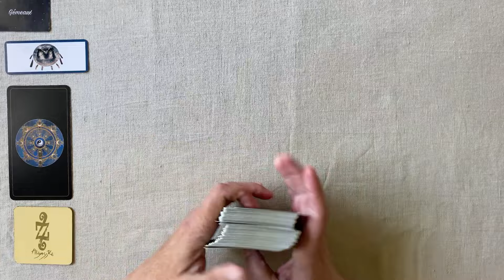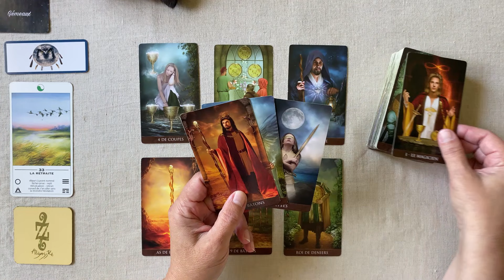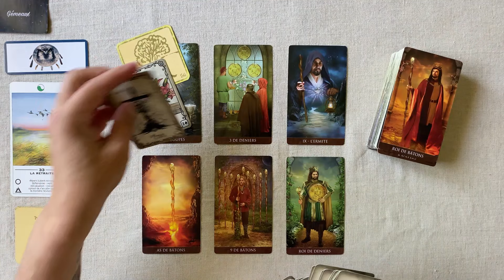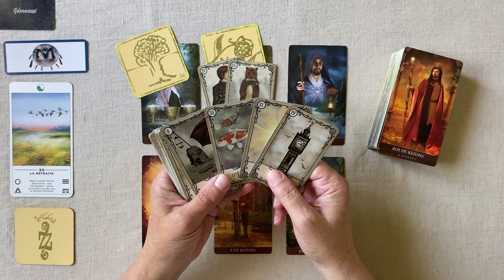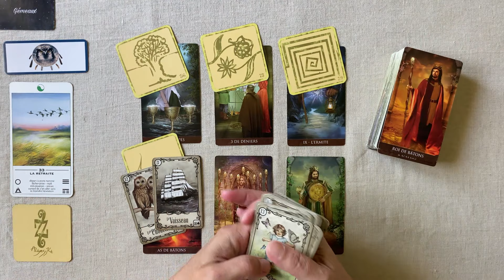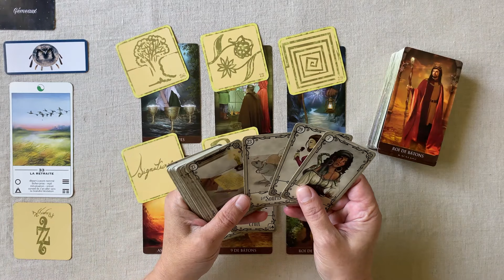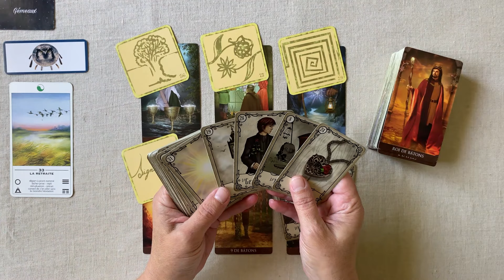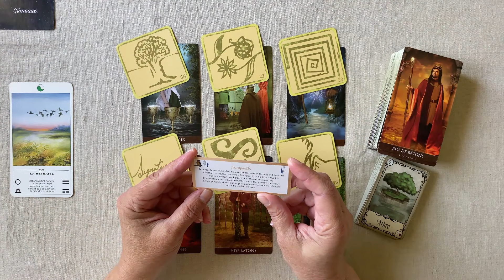GÉMEAUX SEMAINE DU 5 AU 11 AUOUT 2024 JOUR PAR JOUR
GÉMEAUX Horoscope - SEMAINE DU 5 AU 11 AOUT  2024 FAMILLE - TRAVAIL - FINANCES